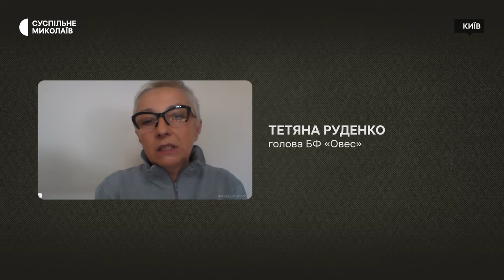Миколаївські волонтери допомагають довкіллю та військовим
Миколаївські волонтери збирають пластикові кришечки та відправляють їх благодійному фонду "Овес", який здає їх на перероблення. За вилучені кошти купують дрони для військових.

Автор: Єлизавета Кротик